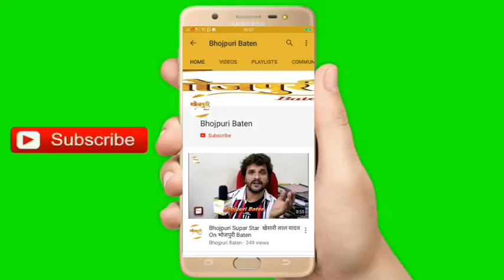Khesari Lal Yadav के साथ साउथ एक्ट्रेस Megha Shree कर रही हैं भोजपुरी फिल्म अपराधी की शूटिंग